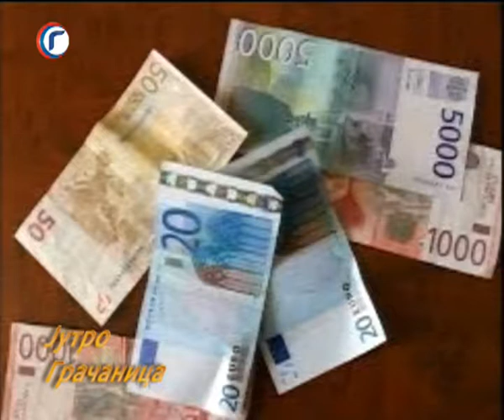JUTRO TV GRACANICA 10 07 2019